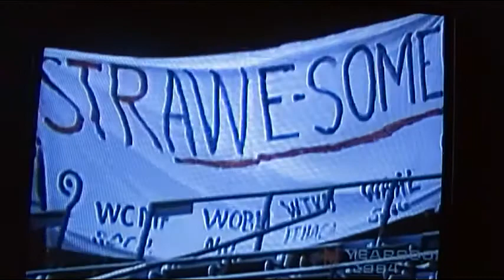New York Mets Celebrate Strawberry Sundae Day, Darryl Strawberry 1984!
The New York Mets gave fans free strawberry sundaes to honor Darryl Strawberry on his 1983 Rookie of the Year Award!